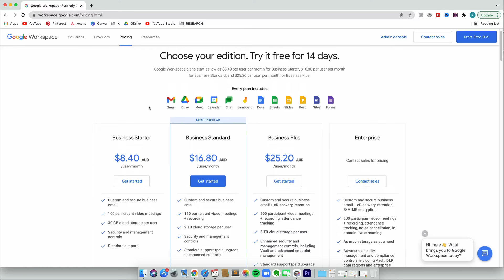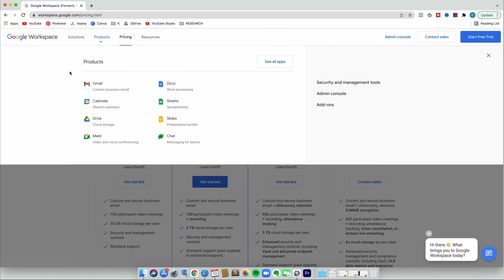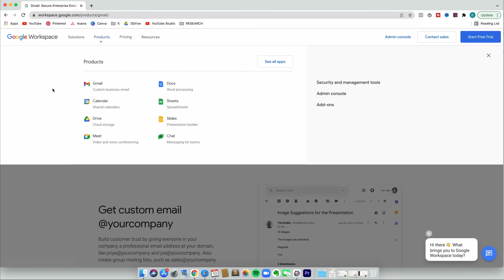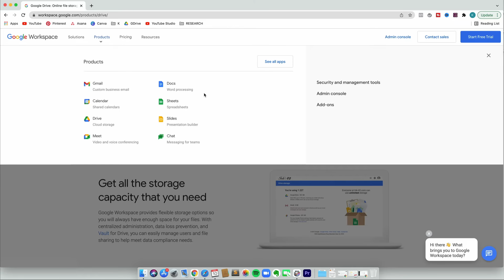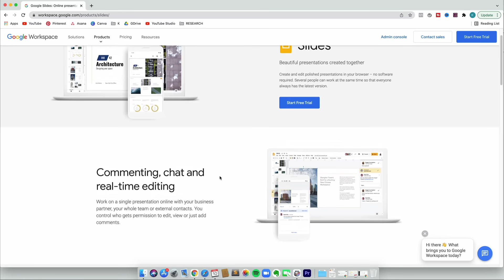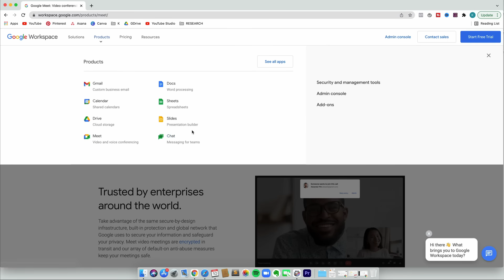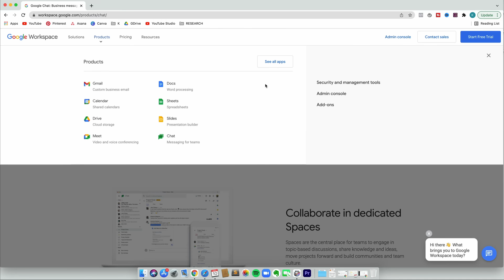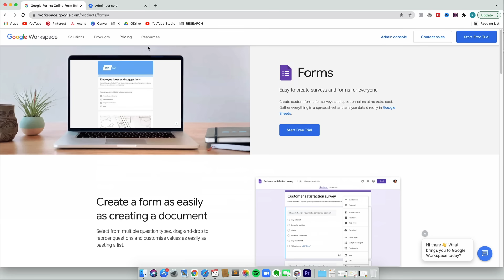Google Workspace Introduction (What is it + Getting Started)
Here is your Google Workspace introduction video! Have you wondered what Google Workspace is? Basically it's the container for all of Googles productivity and collaboration tools, formerly known as G Suite or Google apps.

It includes business email, office suite (Google Sheets, Docs, Slides), video conferencing (Google Meet), cloud storage (GDrive) and file sharing and if you re not using it yet, you're missing out.

Chapters:
0:00 Introduction
0:21 Free Trial + Pricing
1:30 Business Email
2:23 Google Drive (Cloud storage)
3:00 Google Docs, Sheets, Slides (Office suite)
4:35 Google Calendar
5:13 Google Meet (Video conferencing)
5:45 Google Chat (Messaging)
6:37 Admin Console (Domain, User accounts and permissions)
7:13 Other apps
7:49 Outro